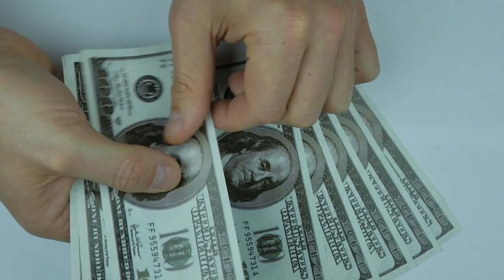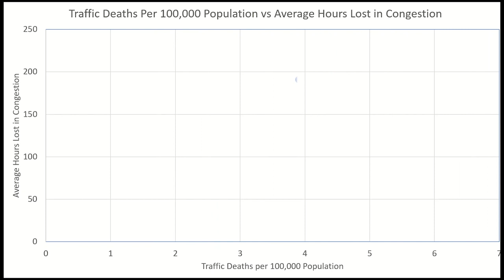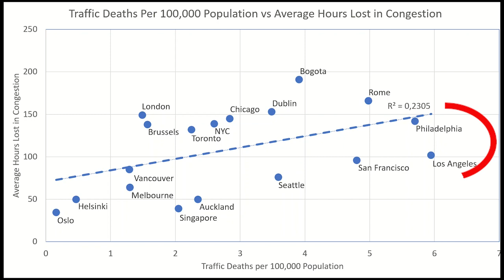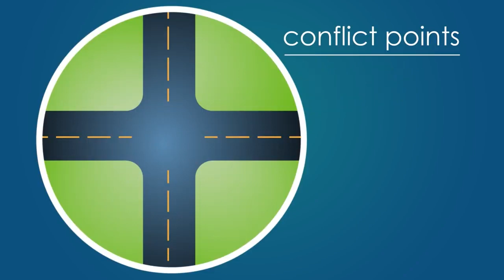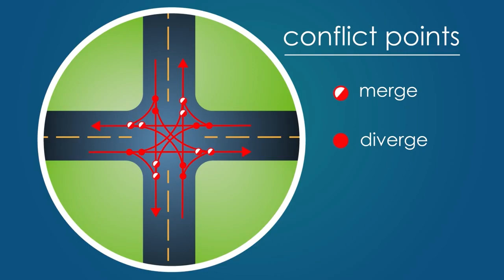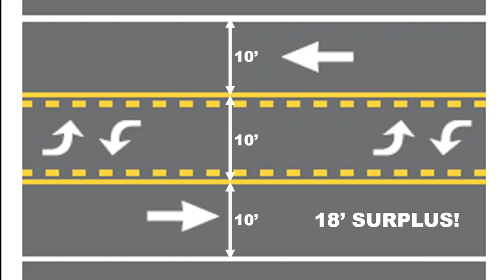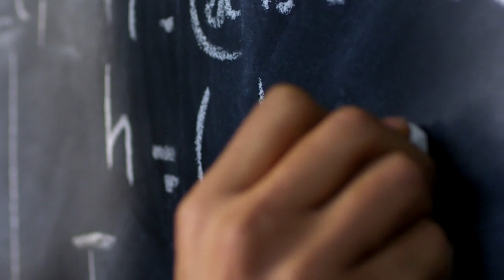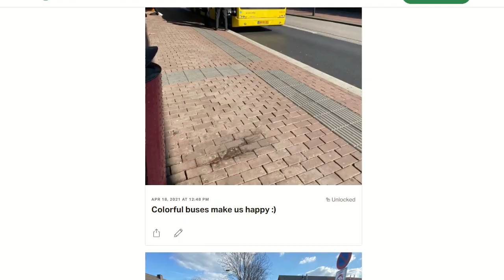The Subtle Relationship Between Traffic Deaths and Congestion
Unravelling the traffic death and congestion puzzle will require taking a closer look at the nature of both and understanding the subtle relationship that ties the two together.

Sources
0:35
INRIX Traffic Congestion Cost

4:12
Conflict Point Research

4:31

7:17
Exponential Nature of Traffic Delay

Footage of Oslo, Helsinki, Philadelphia, and Los Angeles came from the following channels below. Check them out!